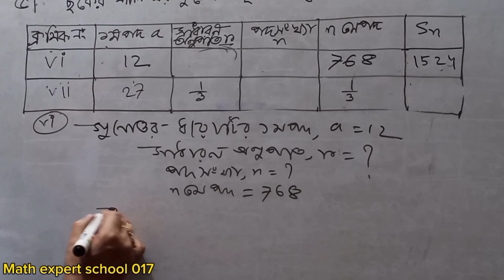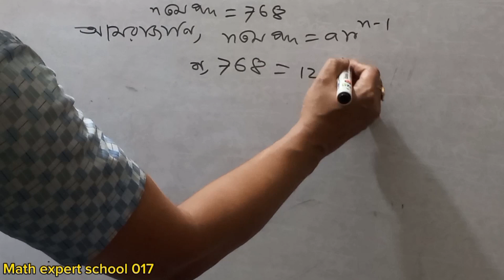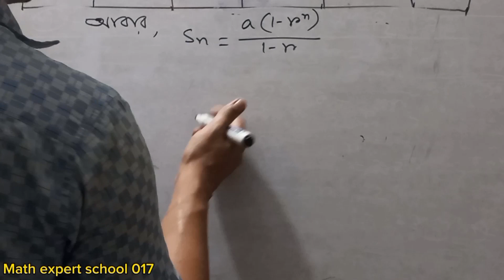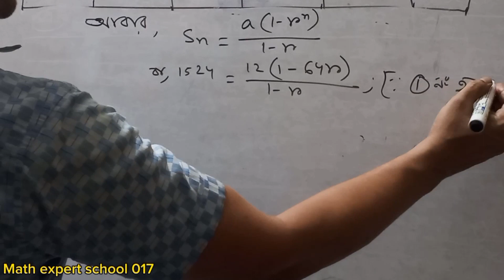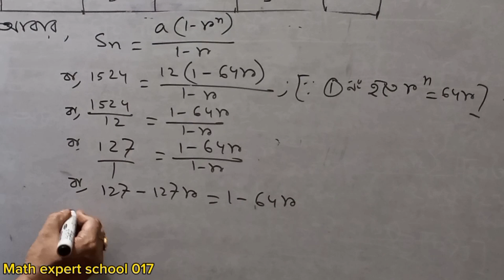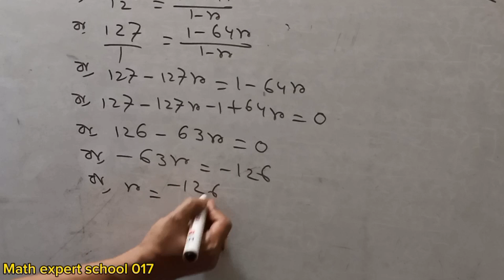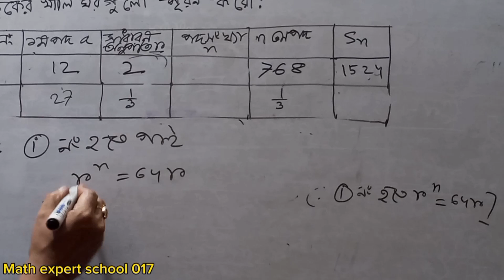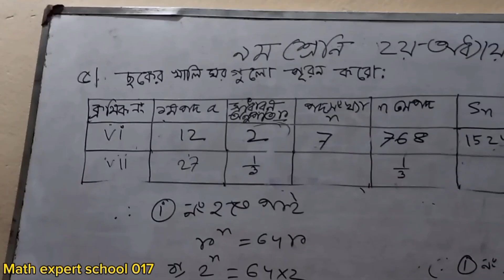Class 9 math🚀chapter 2🚀page 57🚀৯ম শ্রেণির গনিত🚀অধ্যায় ২🚀অনুক্রম ও ধারা🚀পৃষ্ঠা ৫৭🚀৫(vi) নং এর সমাধান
class 9 ar math chapter 2
class 9 math chapter 2 question answer
class 9 math chapter 2 by dear sir
class 9 math chapter 2 bengali
bengali medium class 9 math chapter 2
নবম শ্রেনীর গনিত অনুশীলনী দুই অনুক্রম ও ধারা পৃষ্ঠা ৫৭
নবম _শ্রেণির _গনিত _দ্বিতীয় _অধ্যায়_ অনুক্রম_ ও_ ধারা _পৃষ্ঠা _৫৭